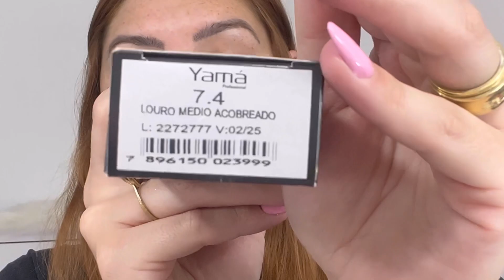COMO EU RETOCO MEU RUIVO SOZINHA EM CASA!!!!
Oláaaa, pomposinhas e pomposinhos, tudupounnnn?
Sejam bem vindos a mais um vídeo no canal!! Hoje eu mostrei pra vocês passo a passo de como eu retoco meu cabelo sozinha em casa e a tinta que eu uso. Espero que gostem.
Se vocês quiserem posso trazer mais conteúdos sobre meu cabelo, só deixar aqui nos comentários  se você quer💖